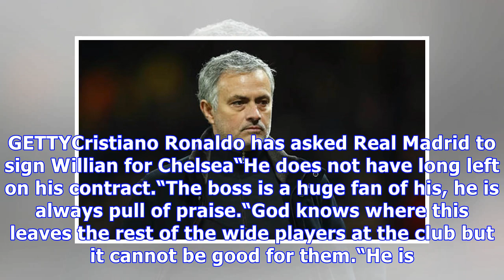Real Madrid news: Ronaldo DEMANDS Chelsea signing as Perez plots Mourinho REVENGE - report